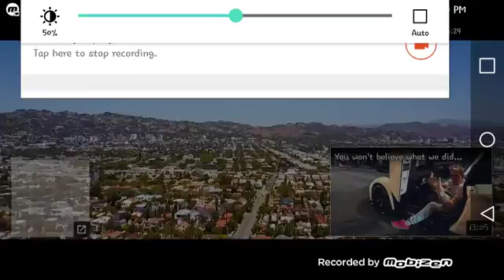ITS EVERYDAY BRO !!! Original